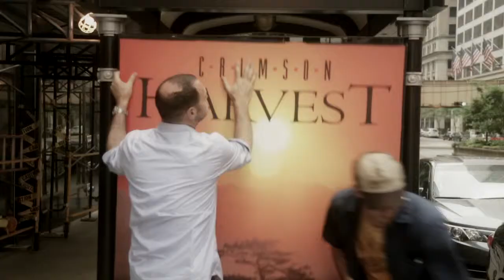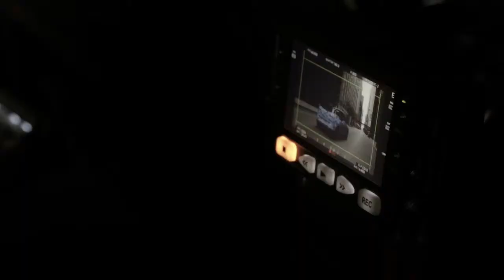Making of BMWi Chicago - Safi Kheshgi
Safi Kheshgi - Camera
Local Ads for Cable and Web